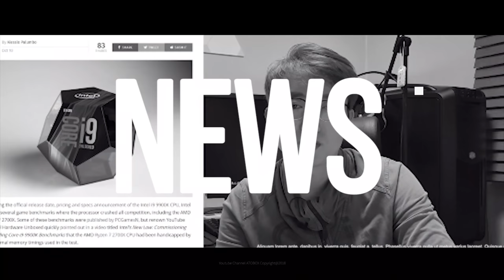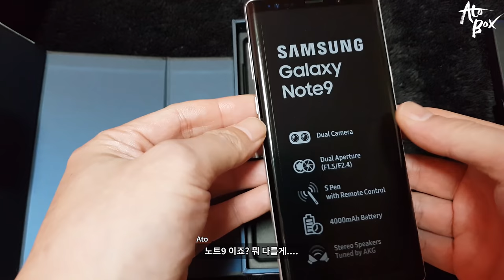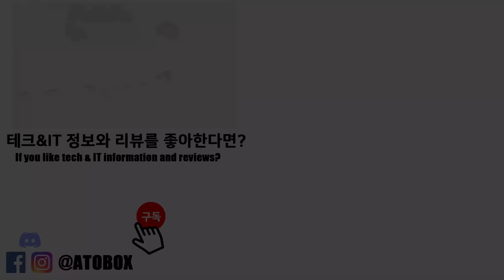노트9 알파인 화이트 컬러 언박싱 / 겨울에는 역시 화이트지 !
오늘부터 출시된 노트9 알파인 화이트 컬러의 언박싱 영상입니다.

●Leterna - Heartbeat [Bass Rebels Release]

- 편집 : 아토

- 장비
- Galaxy S8+